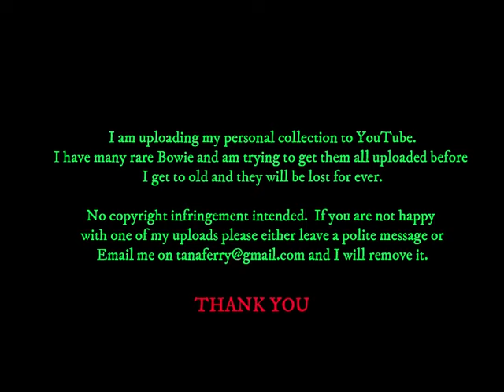David Bowie - 40th Birthday Special - Newsnight - UK TV - 08 January 1987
With various clips and interviews including Midge Ure, Tony Visconti and Paul Gambacinni.
A minute removed as the video was being blocked due to copyright.